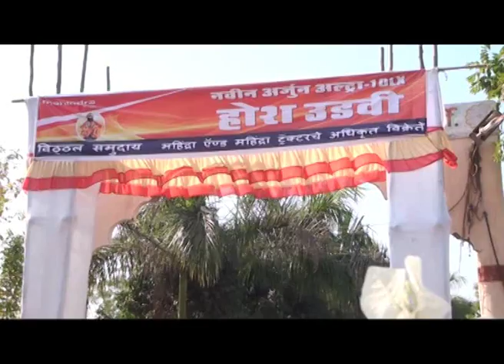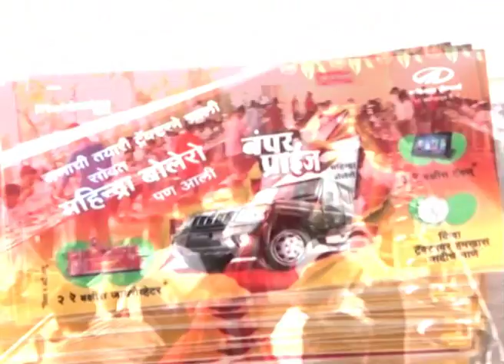Vritti i Media Successfully Launches Mahindra's Tractor 605 DI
A new variant of Mahindra Arjun Tractors is called "The 605DI Inline Pump". Vritti i Media was given the privilege of launching this new brand. The grand launch for this was held on 12th Feb 2014 at Tembhurni, Dist. Solapur. This launch held by Vritti i Media proved to be very successful and met all expectations of the brand.
This product offers high performance and technological superiority along with making a bold statement with its unique design. Vritti i Media understood this and carefully designed a plan for the launch keeping these factors in mind. Reaching target consumers by focusing on relevant sectors in the Rural Market was the main priority. The launch was a great success as it achieved its objectives by making the Rural Market aware of this new brand of Mahindra Arjun Tractors. With an immense knowledge of the Rural Market and deep passion for Rural Advertising Vritti i Media continues to plan and execute successful campaigns for more and more brands every day!